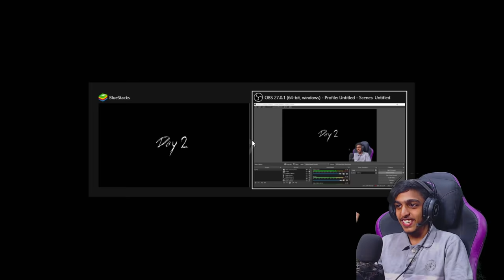GRANNY 3 But EXTREME Level 😱😱 !! GAME THERAPIST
SPEC
PROCESSOR : i5 10400F
GPU                : GTX 1660 Ti 6GB
MOBO            : ASUS z490p
RAM               : 16GB G-Skill
CABINET        : ANTEC DF600
COOLING       : COLLER MASTER
SMPS             : 550 W
HEADPHONE : RED GEAR CLOACK
CAMERA : LOGI TECH C922 Pro

gta v
gta online
techno gamerz
bb gaming
hindustani gamer
chapati gamer
gold cars
frostbite gaming